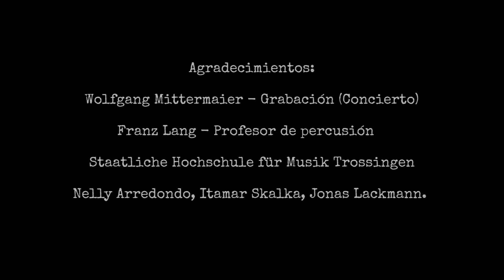Gente de la Tierra/Menschen der Erde/People of the Earth/Mapuche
En 2018, Vallentina Nobizelli (percusionista) tuvo la idea de realizar una nueva composición en la que se abordaron aspectos de la reprimida historia del pueblo chileno.
El proyecto se inició en mayo junto al pianista y compositor Christian G. Nagel.
La atención se centra principalmente en la música y cosmovisión del Pueblo Nación Mapuche, pueblo indígena en Chile, que vivió miles de años en armonía con la naturaleza hasta que fueron reprimidos violentamente por los colonizadores españoles.
En cuatro partes, utilizando instrumentos y melodías originales, se muestra la música Mapuche, su relación con la naturaleza, los seres humanos y el cosmos.
Estos se yuxtaponen con tres conflictos clave en la historia chilena: la inmigración de los europeos y el dominio de la iglesia, el asesinato de indígenas y chilenos por parte de las fuerzas policiales, y finalmente la represión sistematizada a los pueblos de Chile.
Mientras trabajaban en el proyecto, los autores encontraron en repetidas ocasiones paralelos a la historia alemana, y los problemas sociales que se mencionan aquí, parecen no haber perdido en absoluto actualidad.
Esperamos no solo producir una obra musical de contenido y poder emocional, sino que también contribuir a un debate social necesario.
El título "Gente de la Tierra" representa la traducción al español de la denominación "Mapuche", pero también puede leerse abiertamente.

Im Frühjahr 2018 hatte Vallentina Nobizelli (Schlagzeugerin) die Idee, eine neue Komposition aufzuführen, in der Aspekte verdrängter chilenischer Geschichte thematisiert werden. Das Projekt wurde im Mai gemeinsam mit dem Pianisten und Komponisten Christian G. Nagel begonnen.

Im Zentrum stehen Musik und Weltbild der Mapuche, einem indigenen Volk Chiles, das Tausende Jahre im Einklang mit der Natur lebte, bis sie gewaltsam unterdrückt wurden. In vier Teilen werden Musik der Mapuche – unter Verwendung von Originalinstrumenten und -Melodien – und ihr Verhältnis zu Natur, Mitmenschen und Kosmos zum Klingen gebracht. Diesen werden drei zentrale Konflikte aus der chilenischen Geschichte gegenübergestellt: Die Einwanderung durch die Europäer und die Dominanz der Kirche, die Ermordung von Indigenen und Chilenen durch die Polizei und schließlich die systematische Unterdrückung der chilenischen Völker.

Bei der Arbeit an dem Projekt stellten die Autoren immer wieder Parallelen zur deutschen Geschichte fest, und die gesellschaftlichen Fragen, die hier angerissen werden, scheinen nichts an Aktualität verloren zu haben. Wir hoffen, nicht nur ein Musikwerk von inhaltlicher und emotionaler Kraft hervorzubringen, sondern damit auch zu einer notwendigen gesellschaftlichen Auseinandersetzung beizutragen.

Der Titel „Menschen der Erde“ stellt die deutsche Übersetzung der Volksbezeichnung Mapuche dar, kann aber auch als Anrede an die Zuhörer gelesen werden.